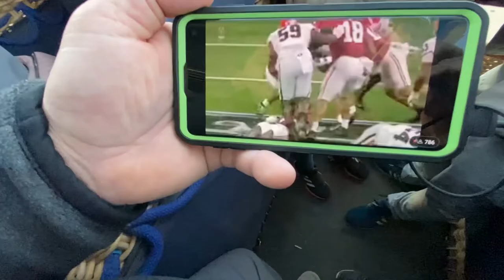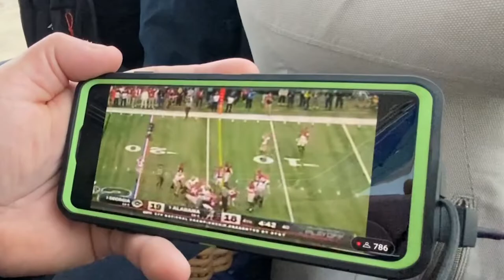Soaring Above Luxor: Hot Air Balloon Adventure & Nile River Cruise | Egypt Travel Vlog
Join us on a journey to Luxor, Egypt, where we go on a Hot Air Balloon adventure. We also embark on a 3-night Nile River Cruise with La Sarah Nile Cruise discover the gems of Luxor, including the Karnak Temple, and get a glimpse of what to see and do in this not to miss Luxor travel vlog experience. Hit the subsribe button

Private Luxor Hot air Balloon ride with Best Hot air balloon Company in Luxor

On our 5th day in Egypt, we woke up early to experience one of the most memorable moments of the trip. We got ready and headed to the hot air balloon port in Luxor. This also took place at the time of the Georgia Bulldog National Championship that I could not miss. This is one of my most favorite moments of my life! Glad I could capture it and share it with you.

 🎵 Music 🎵
GYVUS - Venice

Video Title : Soaring Above Luxor: Hot Air Balloon Adventure & Nile River Cruise | Egypt Travel Vlog 2022
This video is about traveling to Luxor and experincing a hot air balloon ride, Karnak Temple, and a Nile River Cruise aboard La Sarah Cruise.

✅  About Joshua's Journey

My name is Joshua Bennett, I am a travel influencer and this is my travel vlog. A typical Joshua's Journey video is a real and raw travel experience with a flare of cinematic storytelling. I work to inspire travelers to get up and pack their bags by sharing the essential information travelers need while also bringing the viewer along on the journey. Through the Joshua's Journey lens, viewers embark on authentic and humorous travel experiences from the convenience of their smartphone or computer.

© Joshua's Journey